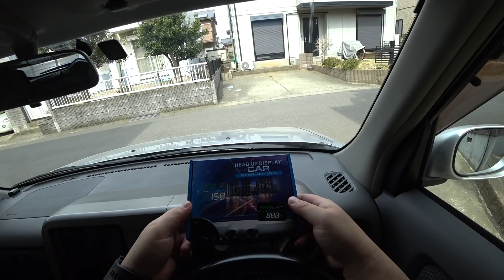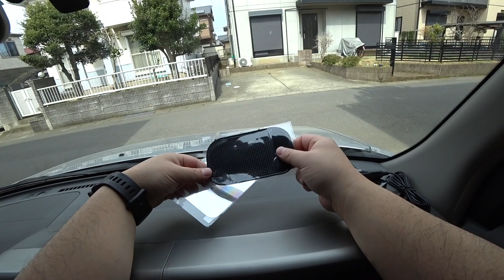【5万円の車】#21 ヘッドアップディスプレイがカッコいいし安全♪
HUDは見た目や便利さだけじゃなく、安全性も嬉しいですよね♪

HUDネオトーキョー GPS-03

HUDネオトーキョー OBD-08